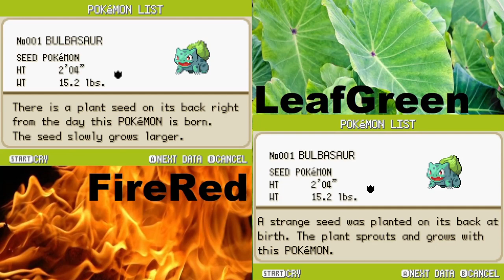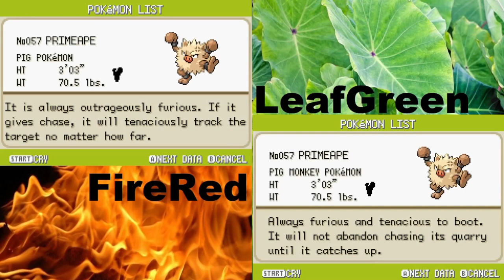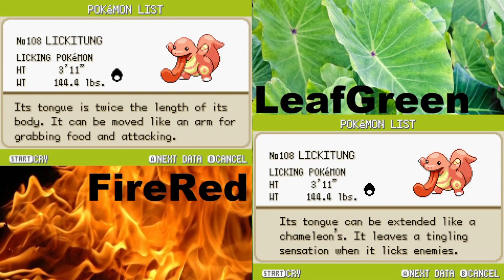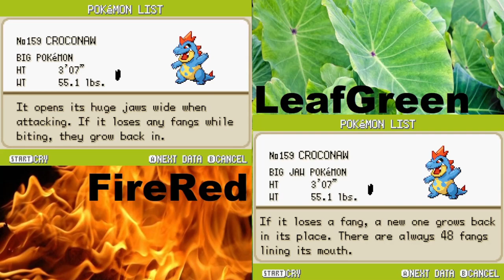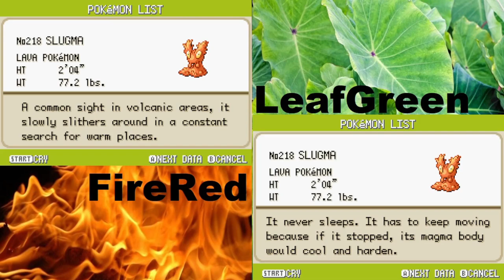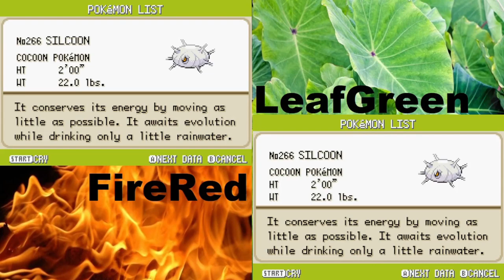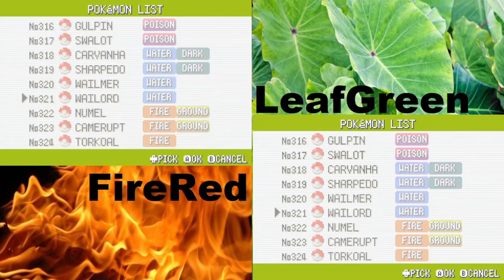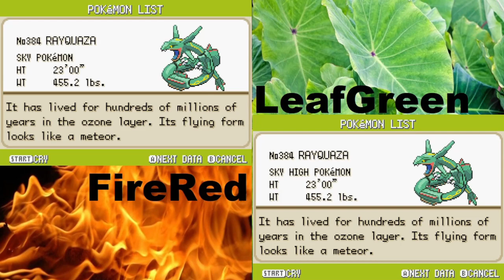Pokémon FireRed & LeafGreen - Complete Pokédex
The complete Generation III Pokédex in Pokémon FireRed Version & LeafGreen Version.

Music from these games used in this video:
01: Main Theme
02: Pallet Town
03: Viridian City & Pewter City
04: Viridian Forest
05: Mt. Moon
06: Cerulean City & Fuchsia City
07: Vermillion City
08: Celadon City
09: Cinnabar Island
10: Lavender Town
11: The Last Road
12: Team Rocket Hideout & Cerulean Cave
13: Staff Credits